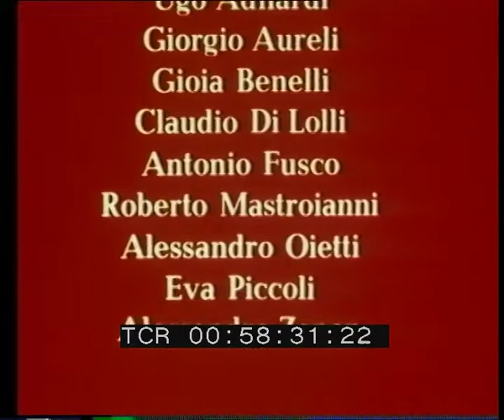La prima tessera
Regia: Gioia Benelli
Casa di produzione: Unitelefilm
Anno: 1982
Abstract:  Interviste di Andrea Barbato a iscritti al Pci. Tra le altre: la testimonianza di Enrico Berlinguer, segretario del partito, nel suo studio nella direzione del Pci in via delle Botteghe Oscure, e di Camilla Ravera che raccontano quando e perché presero la prima tessera di iscrizione al partito